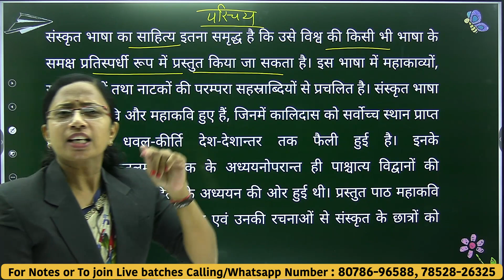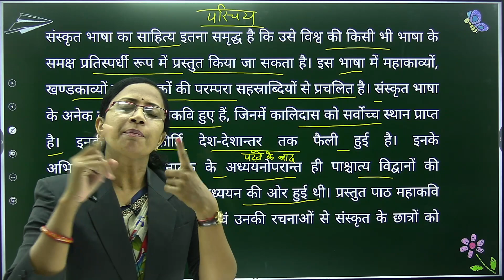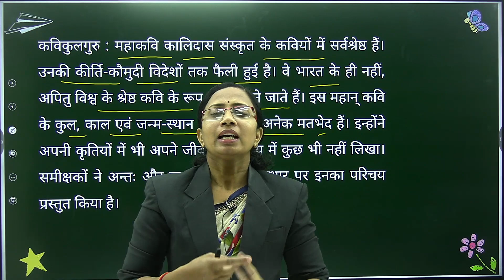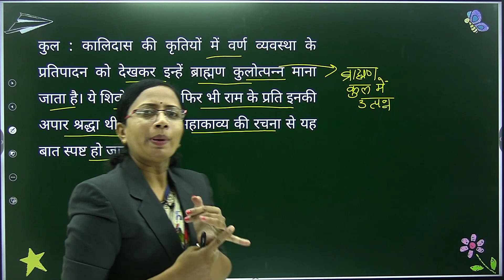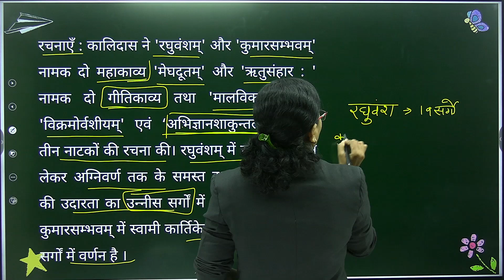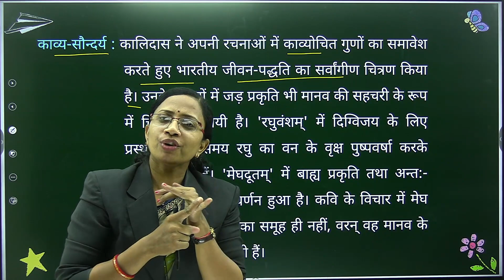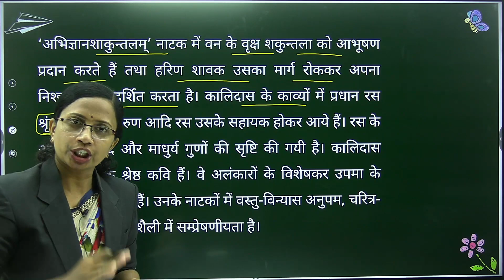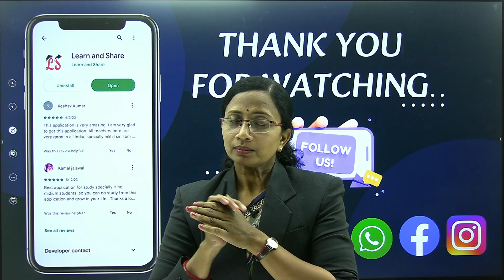भाग-1, कविकुलगुरू: कालिदास: | Kulguru Kalidas | कक्षा 10 संस्कृत | 10th Sanskrit | UP-Board संस्कृत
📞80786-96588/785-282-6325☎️